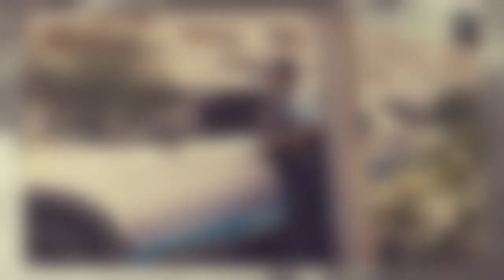I am CPD: Officer Goree